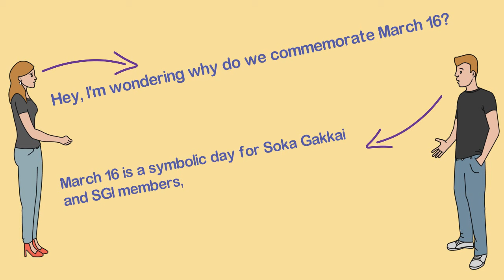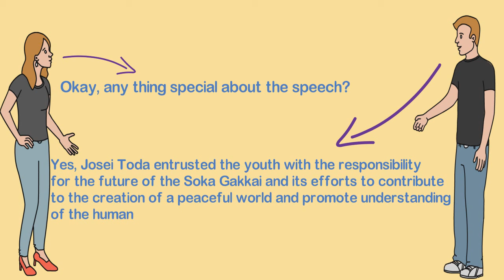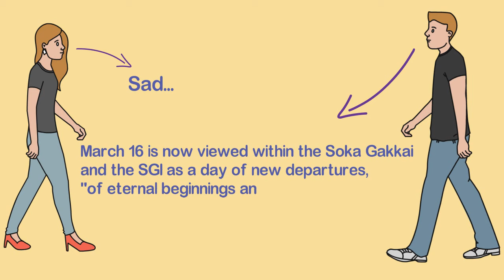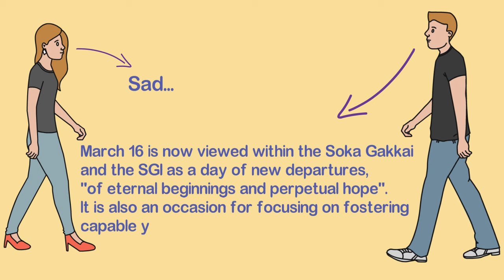The Significance of March 16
March 16 is a symbolic day for Soka Gakkai and SGI members, commemorating the occasion on March 16, 1958, when Josei Toda, second president of the Soka Gakkai, then in frail health, made an impassioned speech to 6,000 Soka Gakkai youth, entrusting them with the responsibility for the future of the Soka Gakkai and its efforts to contribute to the creation of a peaceful world and promote understanding of the humanistic philosophy of Nichiren Buddhism. In particular, Toda's closest follower, Daisaku Ikeda (current SGI President), took on this responsibility, eventually becoming the third president of the Soka Gakkai in 1960 at the age of 32 and helping to develop the Soka Gakkai as a movement promoting peace, culture and education.